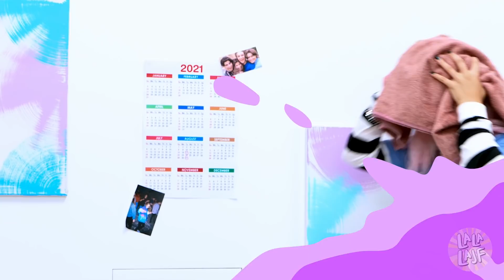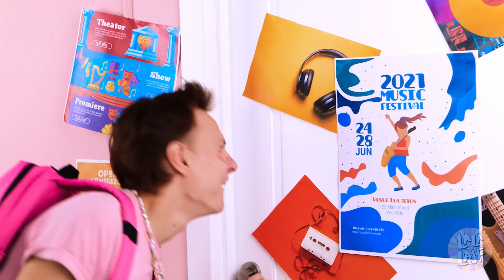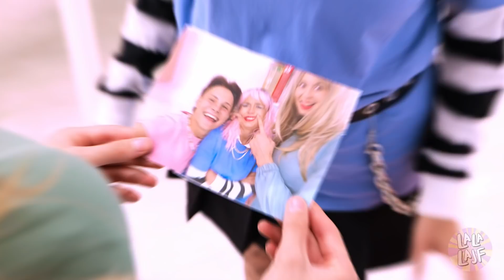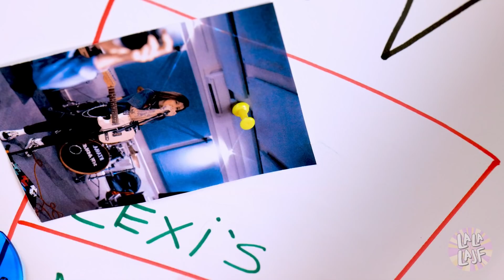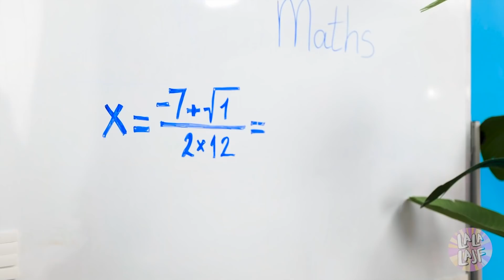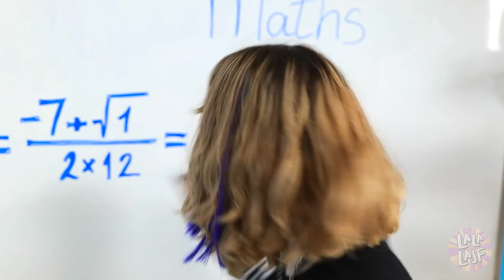SOFT boy VS E-GIRL - grzeczny VS niegrzeczna | Popularność i wymiana uczniów od La La Lajf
Jesteś typową E-GIRL i uwielbiasz mroczne i ciemne kolory!😎 Świetnie też grasz na gitarze i chciałabyś wygrać konkurs muzyczny. Ale co kiedy do twego domu zawita student z wymiany, który jest SOFT BOYEM?✨ Czy zrujnuje twoje życie swoim soft stylem?😏Czy może pomoże ci zyskać popularność? Dowiedzcie się z naszego najnowszego filmiku!

Włącz powiadomienia  😉🔔🔔🔔

Chapters:
00:00 Nowy
00:25 E-girl VS Soft-Boy
01:46 Morning
02:43 School
03:42 Song
04:32 MOM
05:25 TikTok
06:23 Plan
07:50 Ucieczka
08:30 Konkurs
09:20 Najlepsza Siostra
09:42 Makijaż
10:18 Pająk
11:15 Krasz
11:48 Matma
12:37 Czarny VS Różowy
14:10 Impreza